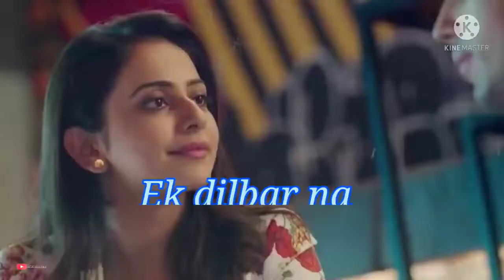apne mahbub sanam ko video song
WhatasApp video🎥🎥🎥